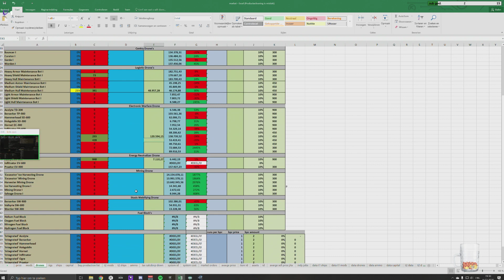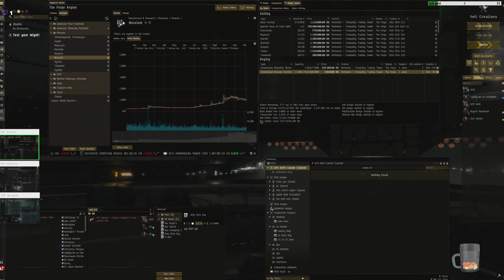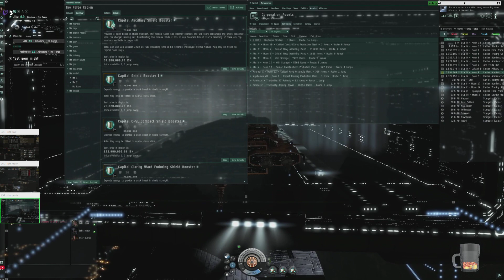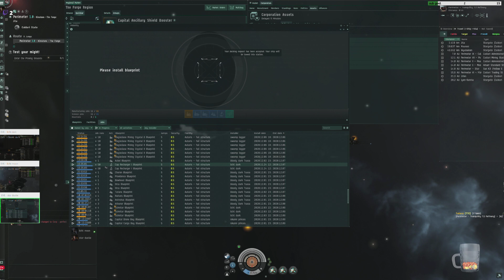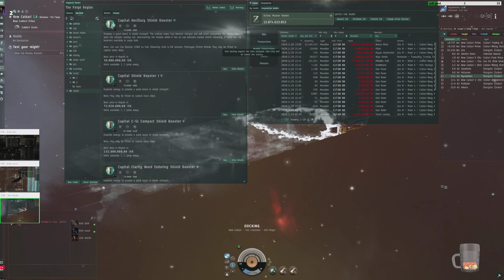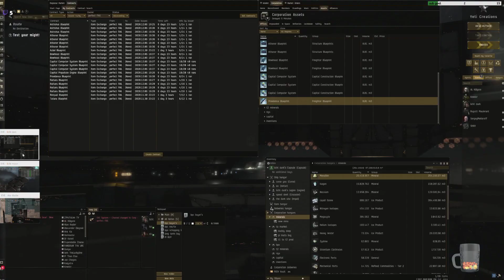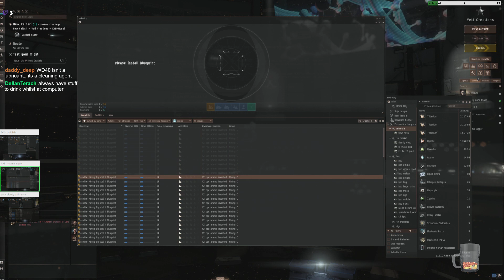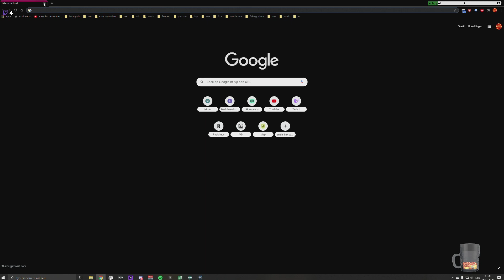life of a industrialist : market/production/pi 6-12-2020 !commands !discord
here im showing the other site of eve online.
the indy stuff that most wont show.
most im doing in eve online is t1/t2/pi and structure production.
im one of those that not mining any mins but buy everything from the market and maken profit out of it.